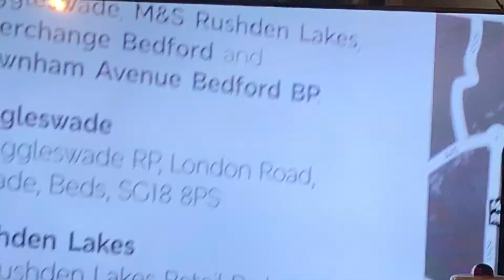BBC News M&S Closing In Bedford